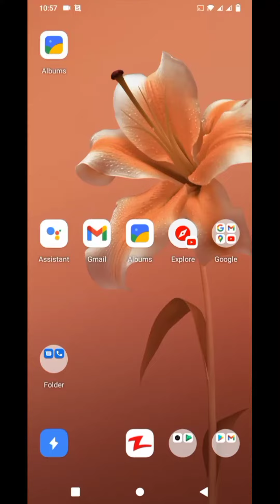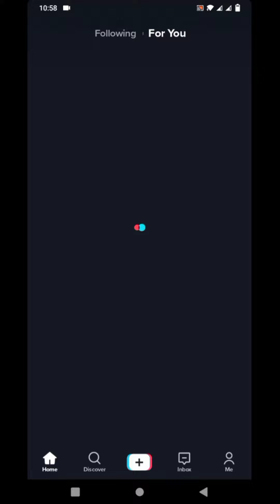Tik Tok phir ban in Pakistan today 24 Jul banned 🚫 Tik Tok in Pakistan